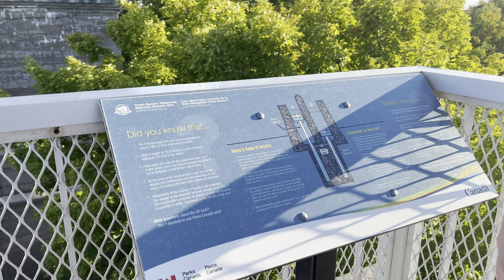Peterborough Lift Lock National Historic Site | August 26, 2022